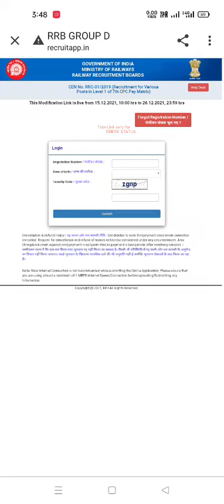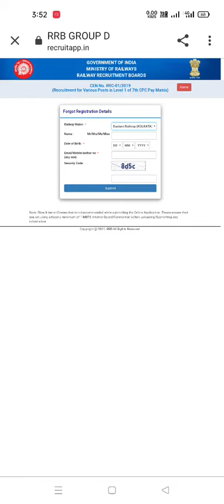how check rrb group d application status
🔥RRC GROUP D (RRC-01/2019)🔥

📌MODIFICATION : From 15 to 26 December 2021